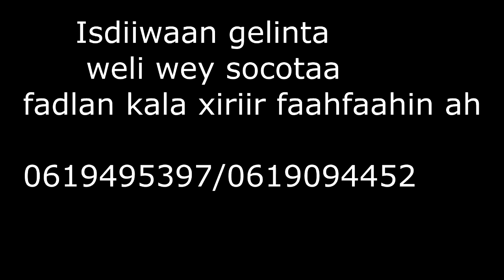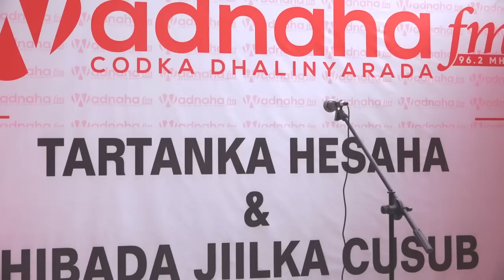Tartanka Heesaha Iyo Hibada Jiilka Cusub Part 1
Balanbaalis Studio Mogadishu Somalia